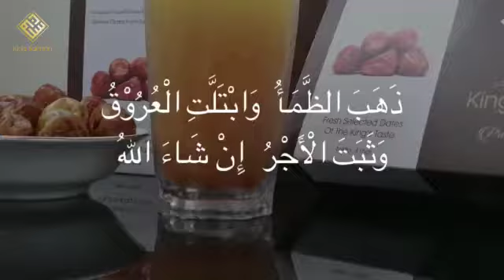selamat berbuka puasa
Video from Haris Fadilah| MD